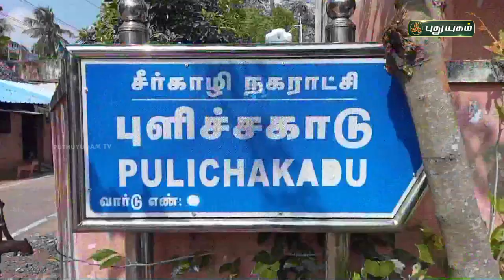15 ஆயிரம் பாம்புகளை பிடித்துள்ள வீரர் | மயிலாடுதுறை | செய்தித் துளிகள் | PuthuyugamTV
15 ஆயிரம் பாம்புகளை பிடித்துள்ள வீரர் | மயிலாடுதுறை  | செய்தித் துளிகள் | PuthuyugamTV